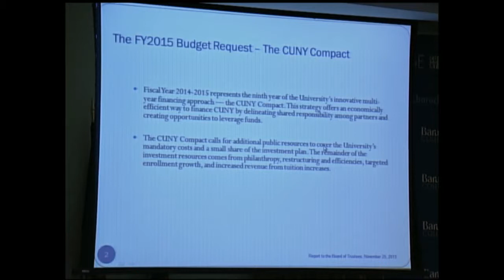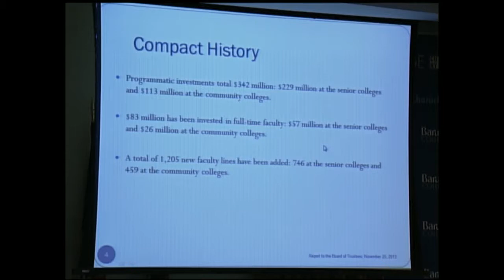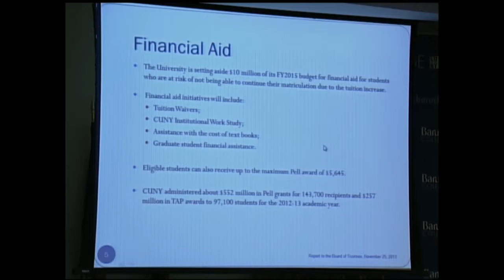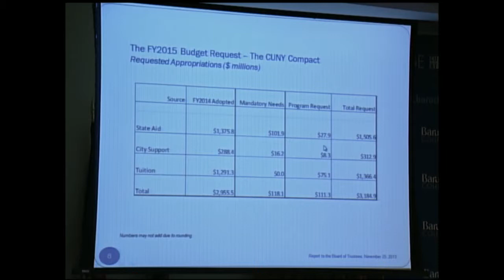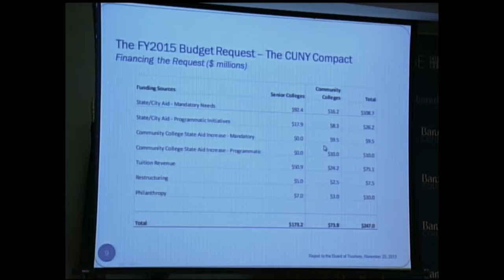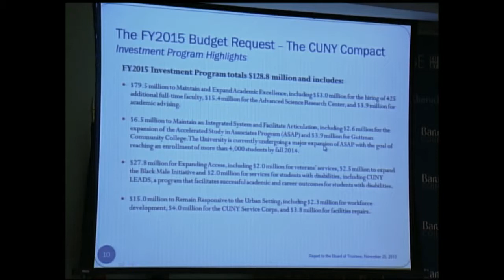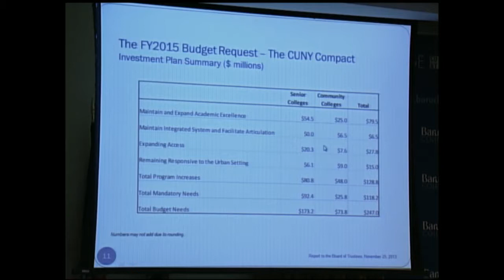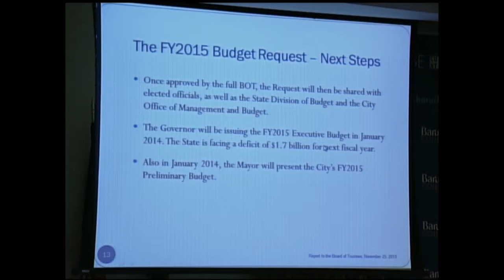CUNY Board of Trustees 112513